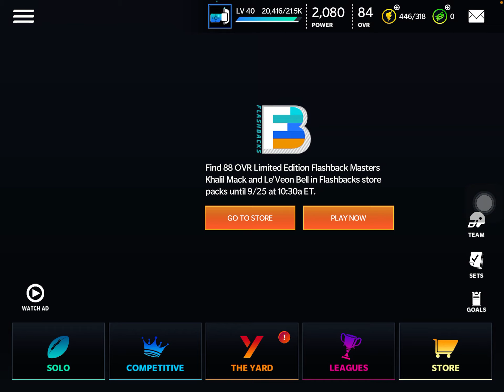A Quick Channel Overview.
This is our channel overview. Please ask any questions in the comment section down below.